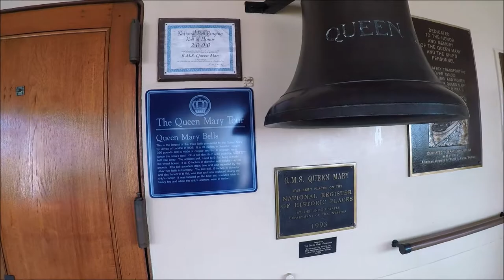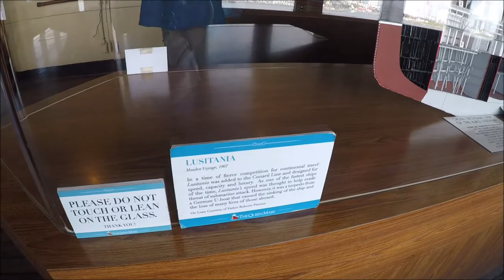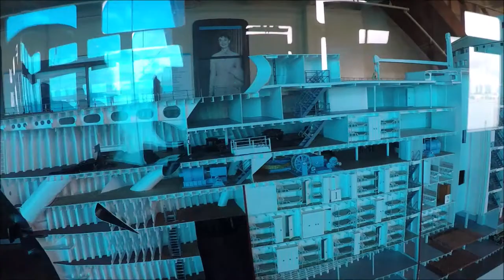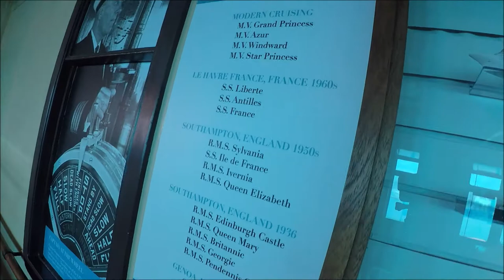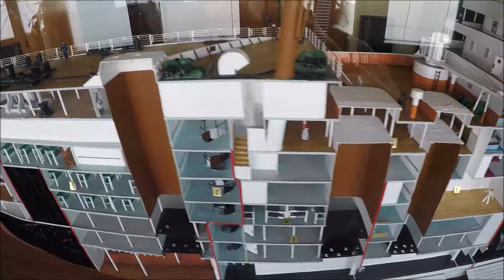QUEEN MARY Promenade Deck Main Hall Model Gallery 16 Mar 2018 music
QUEEN MARY Promenade to Main Hall, Model Gallery
Cunard/White Star Line's QUEEN VICTORA, QUEEN MARY 2, QUEEN ELIZABETH 2, QUEEN MARY, BRITANNIA 1840, ss OREGON
Cutaways LUSITANIA, NORMANDIE, TITANIC
Glimpse of Promenade Café, Shop Merchandise, Long Beach, CA 16 Mar 2018